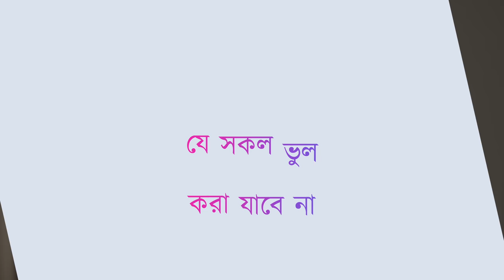মাত্র ১ দিনেই উকুন দূর করার উপায় — ডা. তাসনিম জারা (চিকিৎসক, ইংল্যান্ড)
ভিডিওতে যা থাকছে
00:00 ভূমিকা
00:27 ওষুধ
02:16 প্রাকৃতিক উপায়
03:42 হারবাল উপায়
05:11 কমন ভুল

উকুন দূর করার উপায়

MSc Candidate (University of Oxford)
Junior Specialty Registrar (NHS England)